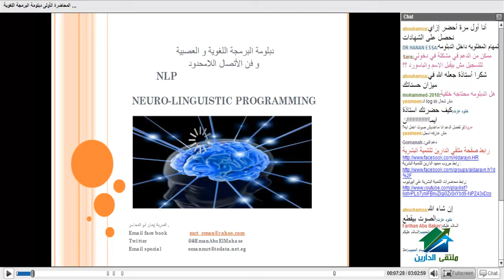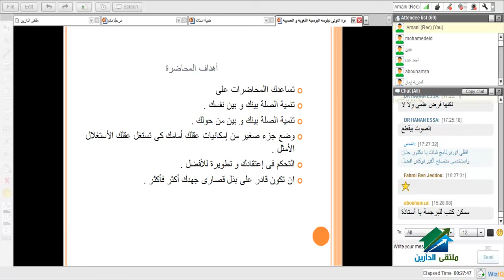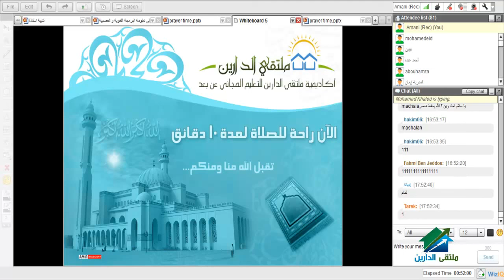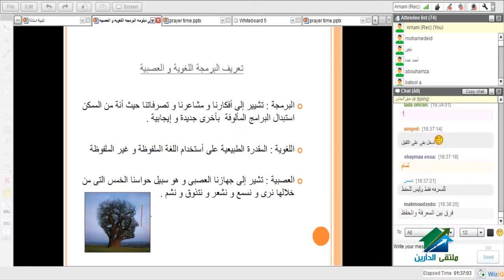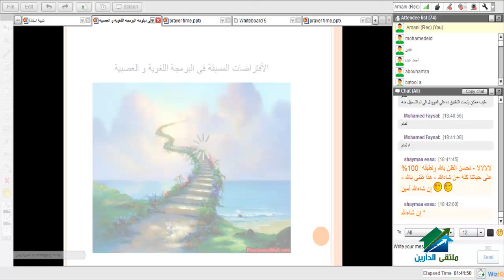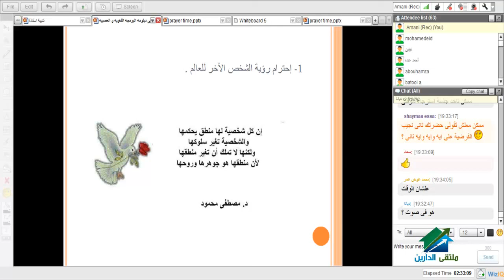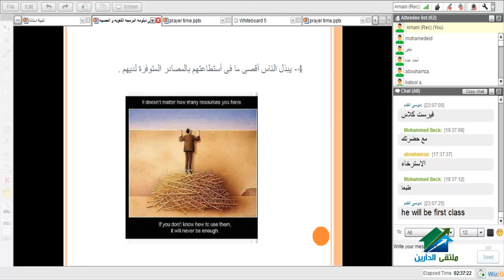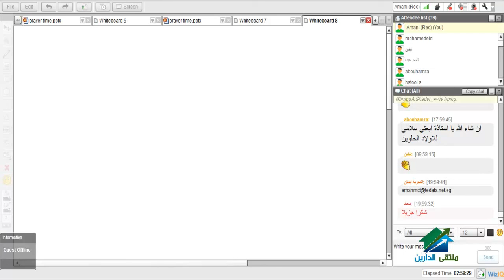البرمجة اللغوية والعصبية | اكاديمية الدارين | محاضرة 1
(¯´'•.¸ دبلومة البرمجة اللغوية والعصبية ¸.•'´¯)
ا☆.•**••(¯•.صفحة الأكاديمية على الفيس بوك ☆.•**••(¯•._
☆.•**••(¯•.☆للتطوع معنا فى فريق العمل.•**••(¯•.
☆.•**••(¯•.للتطوع للتدريس☆.•**••(¯•.